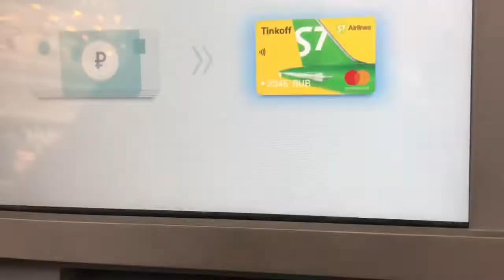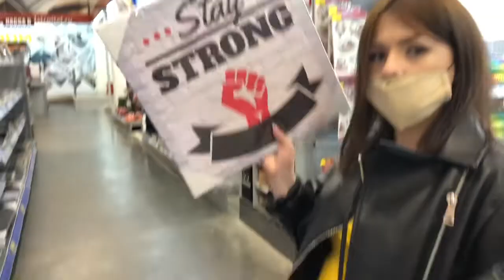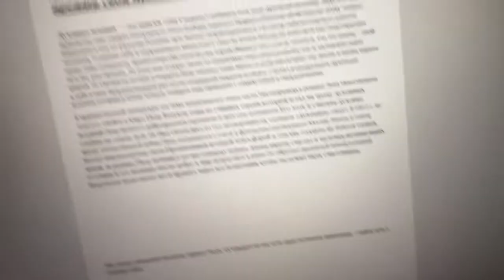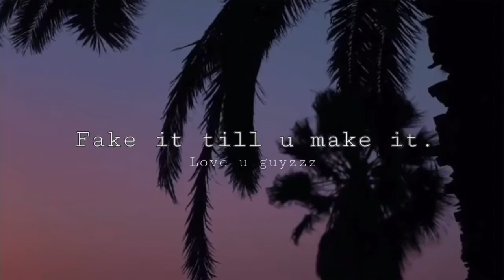KORONAvloG 🦠 |Помешаны на TIKTOK?!Как мы выживаем🤭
Fake it till u make it.